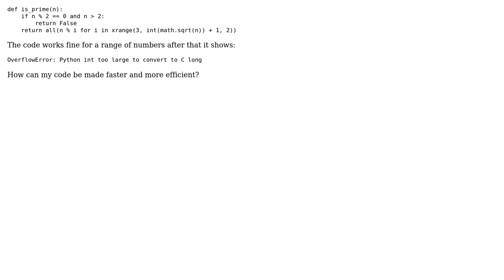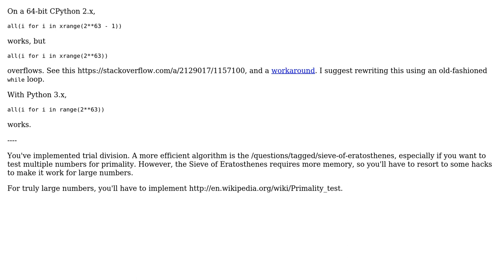Code Review: Checking for Prime Numbers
With thanks & praise to God, and with thanks to the many people who have made this project possible! | Content (except music & images) licensed under CC BY-SA | Music | Images & others | With thanks to user sundar nataraj user 200_success and the Stack Exchange Network Trademarks are property of their respective owners. You are responsible for your own actions.